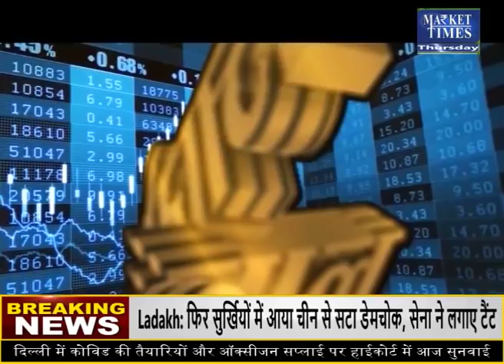ग्वार देगा बंपर मुनाफा ! Market Times TV